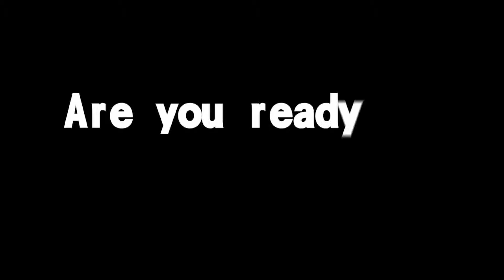Ep28-4 健康美食達人來挑戰 | R U Game 大家一起來2.0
👉每週一至週四22:00-23:00播出！下載節目App同步參與節目的猜題遊戲，拿購物紅利金、抽大獎，等你來挑戰！